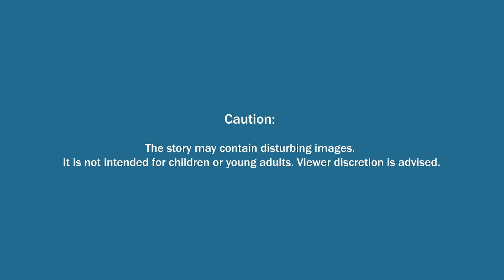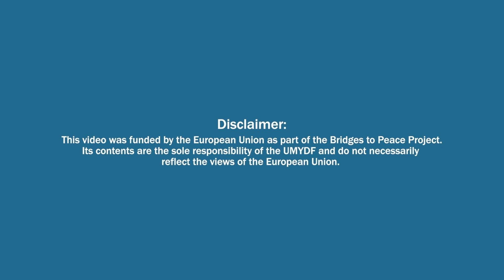Julius Isingoma’s Story, victim of Lhubiriha Secondary School attack, Kasese, Uganda 2023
This video highlights the enduring legacy of terrorism in Uganda, told by one of the victims in his own words. It is part of a collection of victims’ testimonies entitled the Online Community Stories Exhibition “Stories of Terror”, which seeks to heighten community awareness of the risks of engaging in violent extremist activities, inspire action to advance the rights of the victims of terrorism and harness the transformative power of storytelling to shift minds.

It is the result of a collaborative effort between the Uganda Muslim Youth Development Forum (UMYDF) and Kofi Annan Foundation (KAF) under the Bridges to Peace project funded by the European Union. Its contents are the sole responsibility of the UMYDF and do not necessarily reflect the views of the European Union.